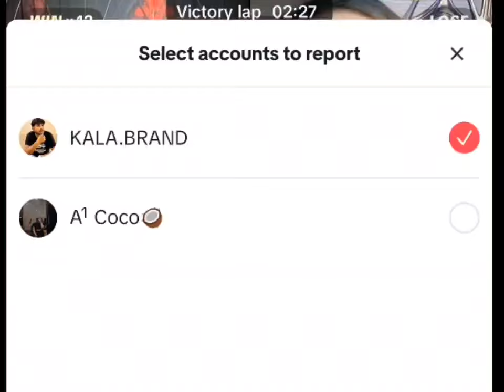چلو میڈم اٹھو لڑکے بہت ترسے ہوۓ ہیں😛🙈😂